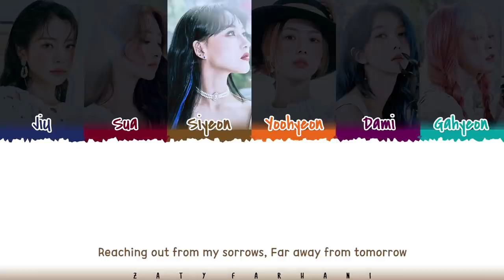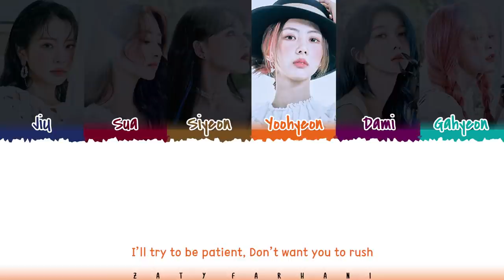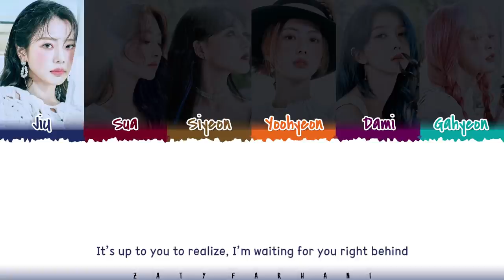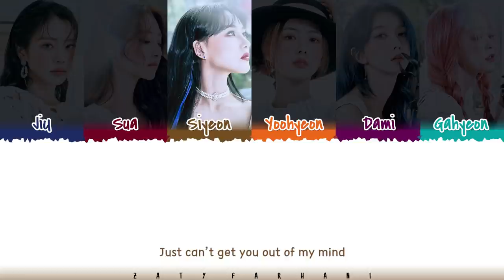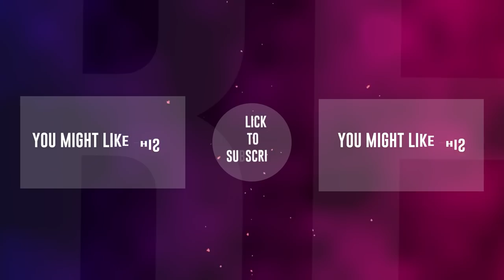DREAMCATCHER - 'CAN'T GET YOU OUT OF MY MIND' Lyrics [Color Coded_Eng]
dreamcatcher cant get you out of my mind
dreamcatcher cant get you out of my mind lyrics
dreamcatcher cant get you out of my mind color coded lyrics
dreamcatcher cant get you out of my mind audio
dreamcatcher cant get you out of my mind live
dreamcatcher cant get you out of my mind concert
dreamcatcher cant get you out of my mind music video
dreamcatcher cant get you out of my mind mv
dreamcatcher cant get you out of my mind showcase
dreamcatcher cant get you out of my mind teaser
dreamcatcher cant get you out of my mind line distribution
dreamcatcher cant get you out of my mind cover
dreamcatcher cant get you out of my mind reaction
dreamcatcher lyrics
dreamcatcher boca lyrics
dreamcatcher break the wall lyrics
dreamcatcher can't get you out of my mind lyrics
dreamcatcher dear lyrics

💕 FOLLOW ME 💕

💕 SUPPORT ME 💕